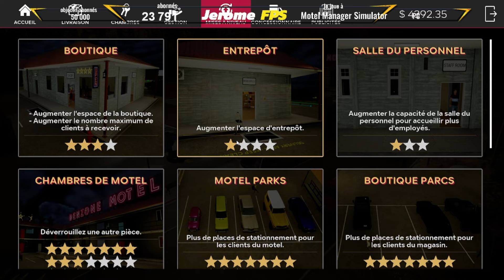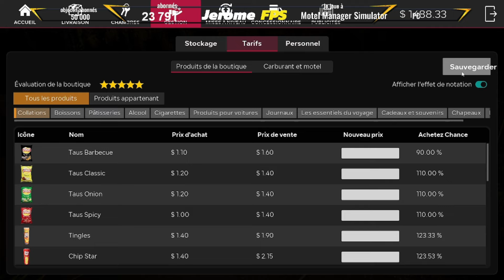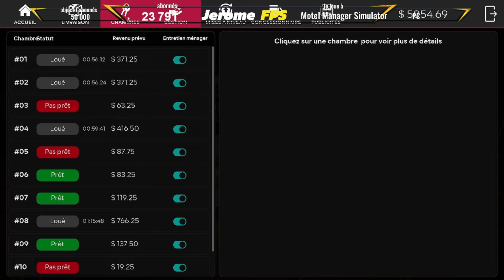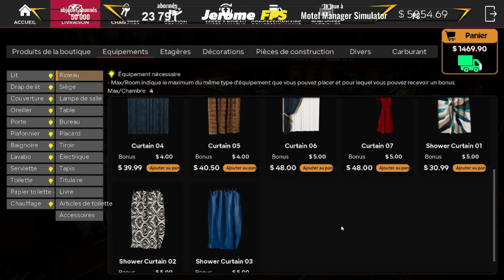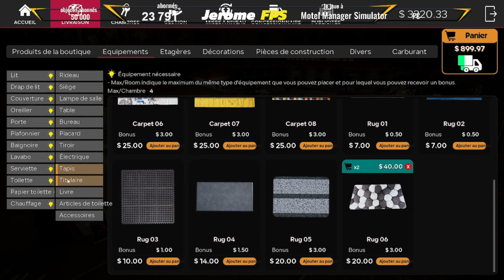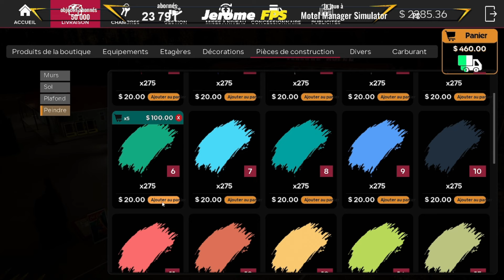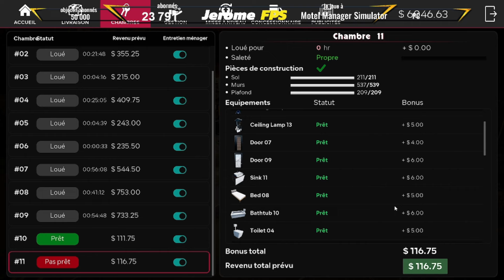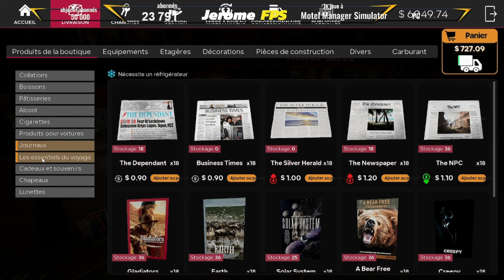[FR] [E21] Motel Manager Simulator Ma 11 eme chambre a l’étage du motel